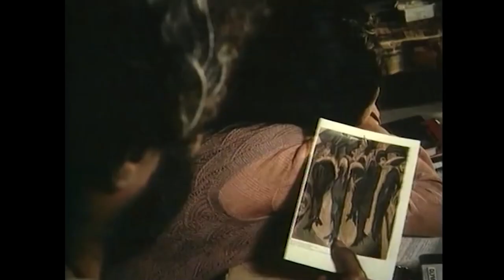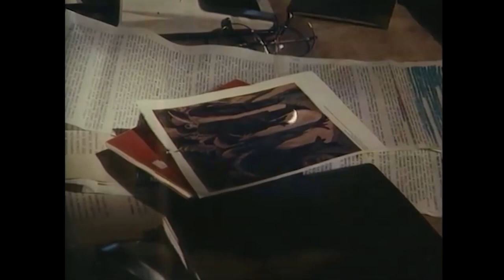Aşkın Kesişme Noktası | Serpil Çakmaklı Eski Türk Filmi Full İzle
Filmde, bir adam ile köyündeki erkeklerden kaçan bir kadının yaşadığı aşk anlatılır. Hürmet, kocası öldükten sonra genç yaşta dul kalır. Köyden biriyle evlenmek istemediği için kendisine âşık olan Halil’in evlenme teklifini reddeder. Buna rağmen Halil her fırsatta Hürmet’e aşkını itiraf ederek evlenmekte ısrar eder. Bir gün Hürmet köyün yanındaki ormanda ağaç keserken yalnız bir adamla karşılaşır. Gölde yüzen bu adamdan çok etkilenir ve ertesi gün bir daha görmeye gider. Bu kez adamla tanışır ve beraber vakit geçirirler. Bu yalnız adam ile Hürmet’in arkadaşlığı zamanla bir aşka dönüşecektir.

Oyuncular: Serpil Çakmaklı, Berhan Şimşek, Yaman Tarcan, Savaş Yurttaş, Zühal Üstüntaş
Yapımcı: Sabahattin Çetin
Yönetmen: Bilge Olgaç
Senarist: Bilge Olgaç
Tür: Dram
Yapım Yılı: 1990
Vizyon Tarihi : Aralık 1990